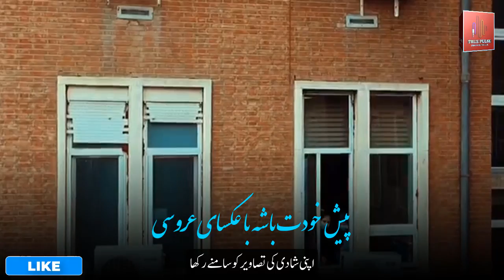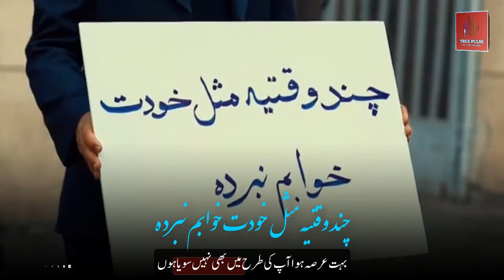Quarantine | Urdu Subtitle | Hussain Haqiqi | قرنطینه ☣ | حسین حقیقی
متن:
ما تا الان انقدر دور از هم نبودیم
گوشی رو بردار که میخوام دورت بگردم
پیش خودت باشه با عکسای عروسی
یواشکی دلتنگی هامو گریه کردم

فکرت نمیره از سرم بیرون عمرم
چند وقتیه مثل خودت خوابم نبرده
دلشورتو دارم ببین رنگت پریده
از بس نخوابیدی پیشونیت چین خورده

دنیام بی تو غمگینه
دنیام با تو شیرینه
دنیای منهای تو
یعنی قرنطینه

دنیای منهای تو
یعنی قرنطینه

این فاصله سخته برای هردوتامون
عادت ندارم که نباشی توی خونه
راضی نبودم توی خطر باشی ولی خب
امروز پای جون مردم در میونه

جون و جوونیتو گرفتی روی دستت
حتی اگه دنیا فراموشی بگیره
اینروزها خستگی هاتو عزیزم مطمئنم هستم خدا یادش نمیره

دنیای منهای تو
یعنی قرنطینه

دنیای منهای تو
یعنی قرنطینه

🎙خواننده: حسین حقیقی
🎻موسیقی: انوشیروان تقوی
🎥کارگردان: امین حسین پور